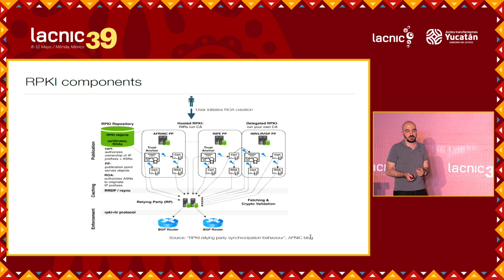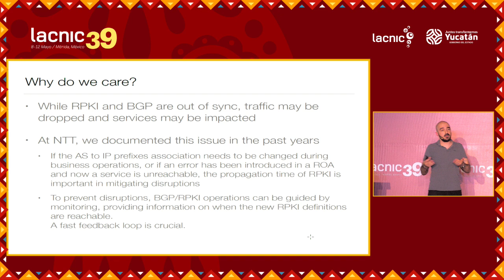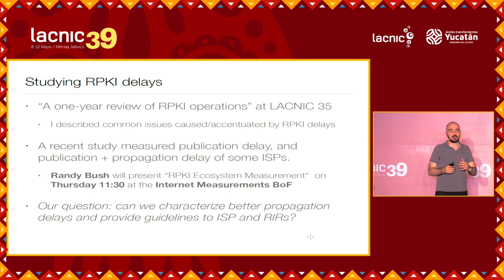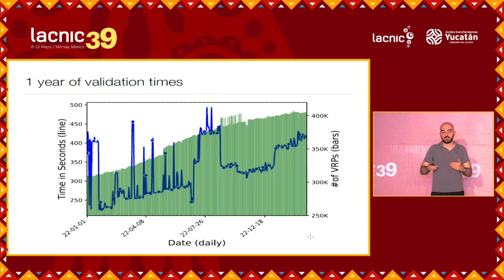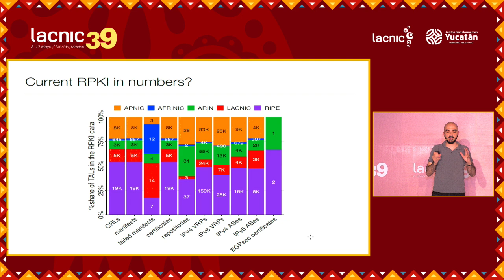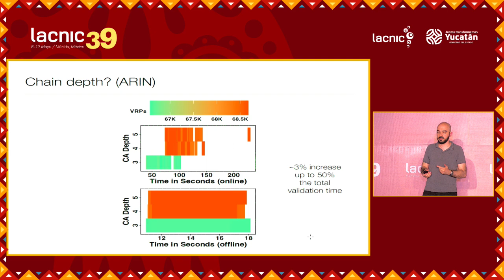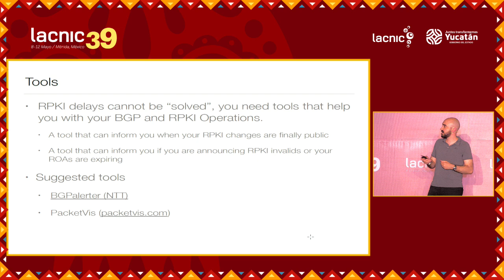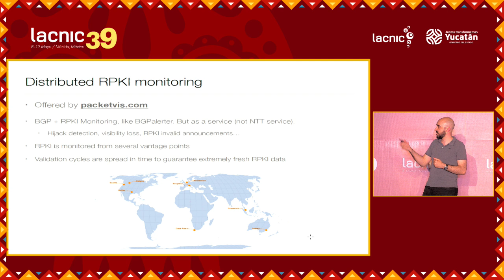RPKI e tempo de validação